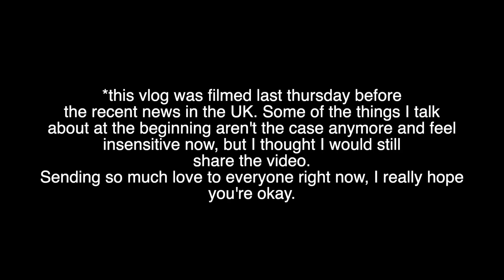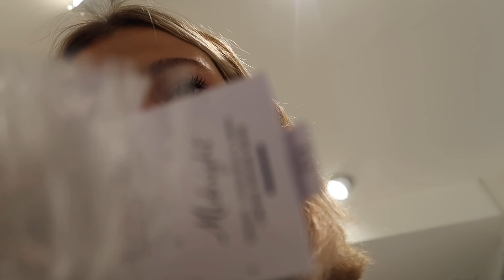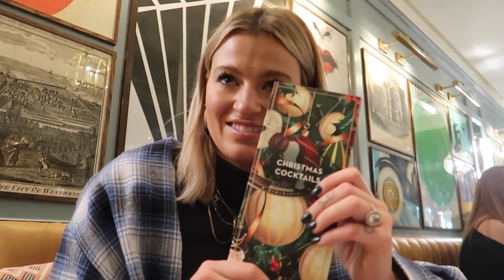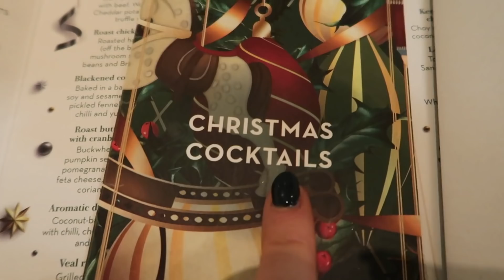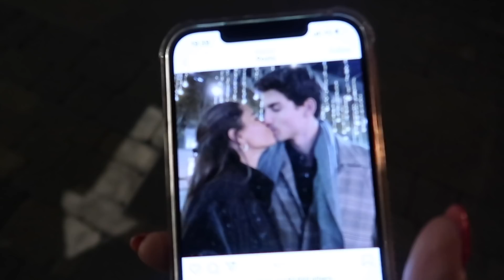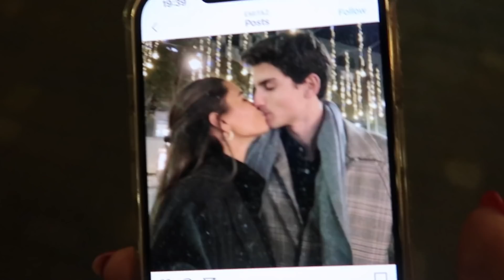a wedding update.. VLOGMAS DAY 14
Hi guys, as stated in the video this was filmed before the news the UK had on Saturday about Christmas. A lot of the things I discuss in this video are no longer happening but I thought I would share the video as it is anyway rather than cutting lots out that make me sad now! haha. Hope everyone is okay, sending so much love xxxx